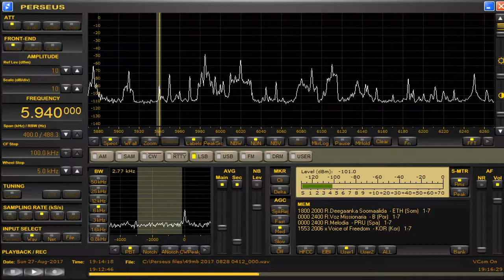5940 kHz Ethiopia presumed Aug 27,2017 1912 UTC